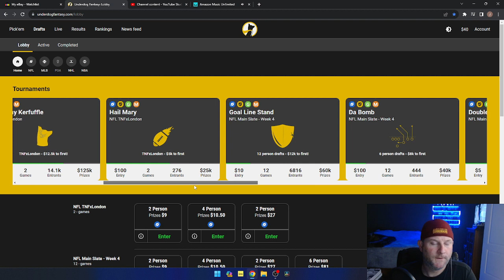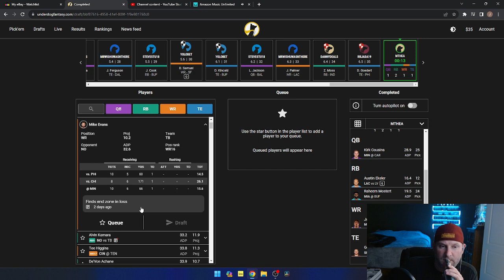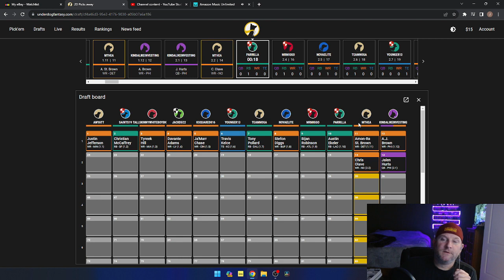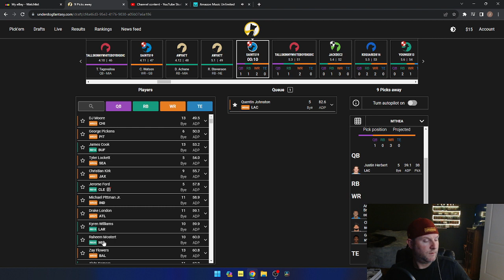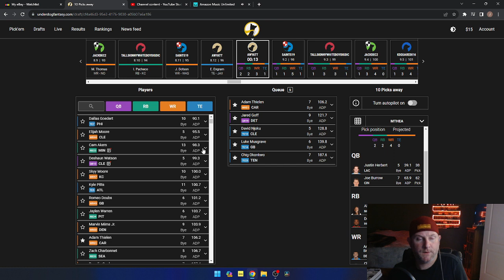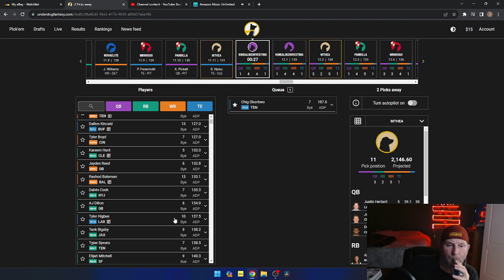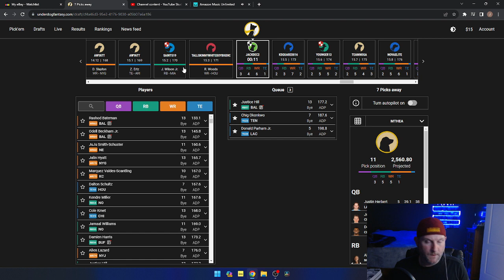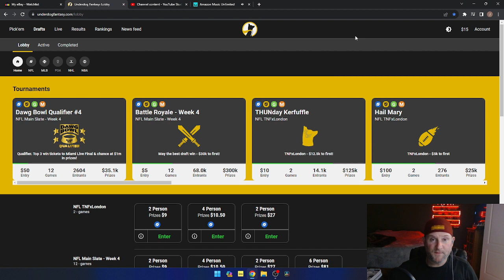Underdog Fantasy: Battle Royale Week 4 Main, Thunday Kerfuffle, and a NFL Best Ball Resurrection.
I draft a round of Battle Royale NFL Week 4 Main Slate, a round of NFL Thunday Kerfuffle, and a round of NFL Best Ball Resurrection Wednesday evening heading into week 4 Thursday Night Football.